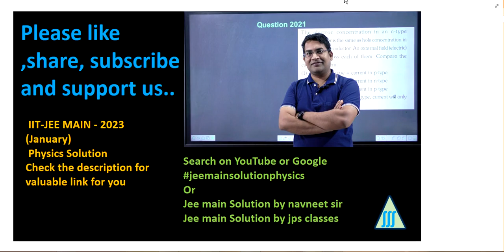A sinusoidal carrier voltage is amplitude modulated. The resultant amplitude modulated wave